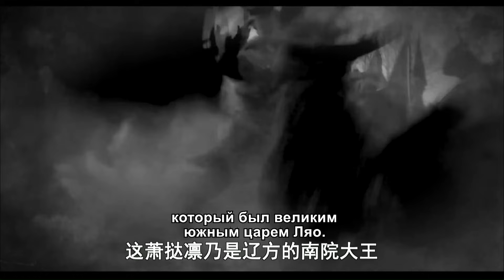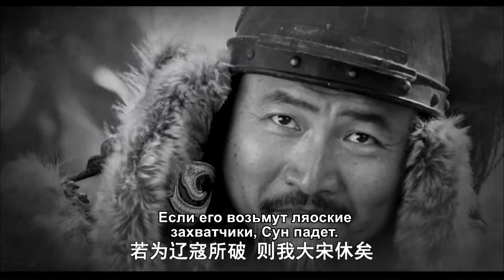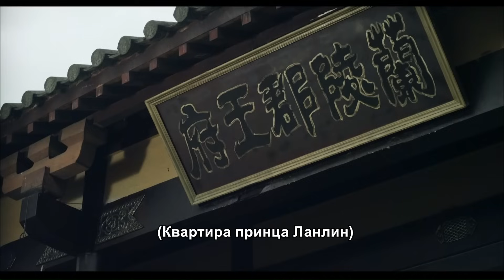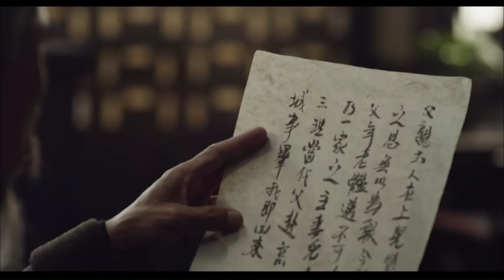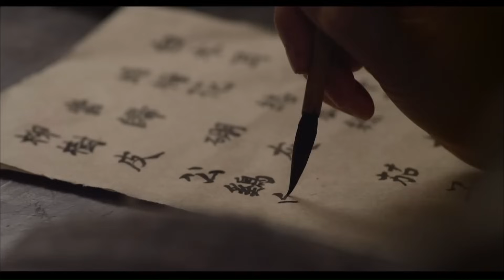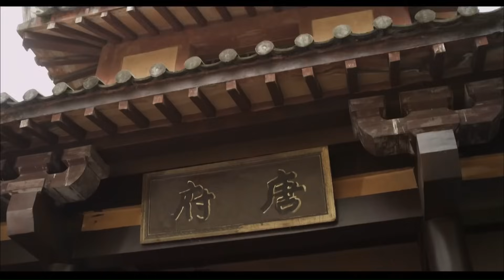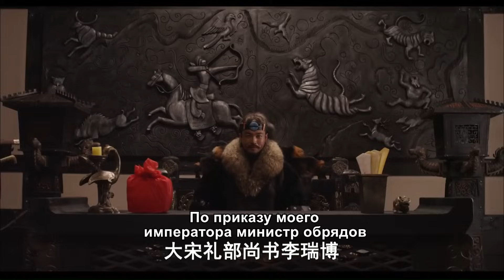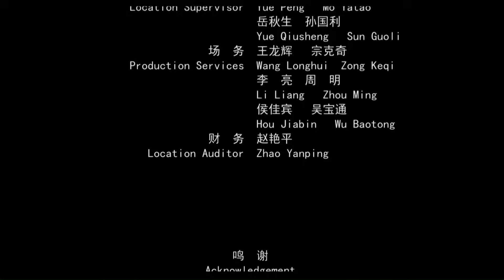🎬Биографический фильм о пионере китайской традиционной медицины.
Тан Шэньвэй - уроженец Чэнду. Он был известным ученым-медиком во времена династии Северная Сун. На основе многолетнего сбора обширных материалов в 1082 году он составил "Медицинскую карту классифицированных синдромов", состоящую из 32 томов. Она включала 1746 видов лекарств, из которых более 600 видов не были описаны в предыдущих книгах. Среди существующих в Китае шедевров китайской травяной медицины это самая ранняя и самая полная Materia Medica, которая знаменует собой веху в истории страны. Тан Шэньвэя заслуженно можно назвать пионером китайской медицины.